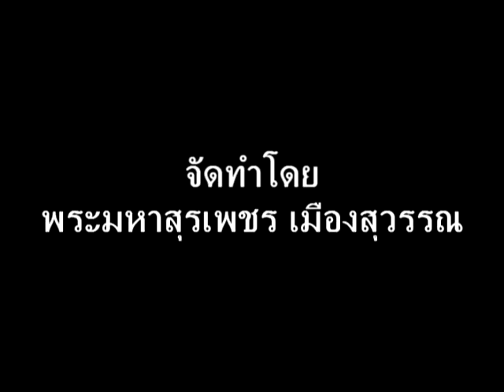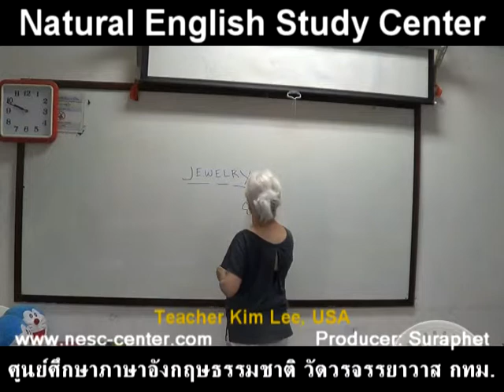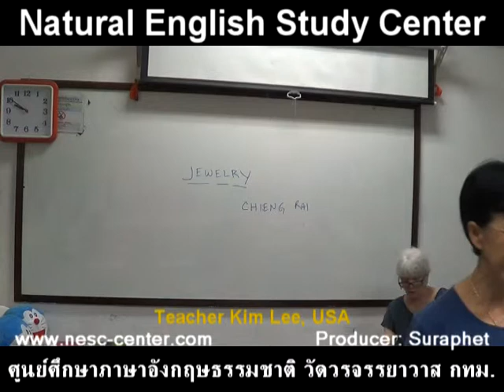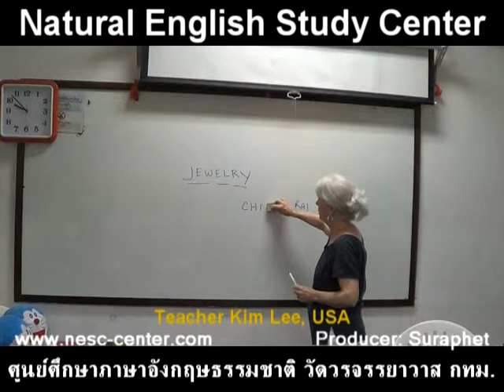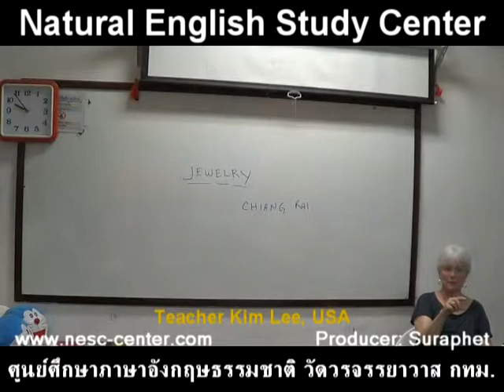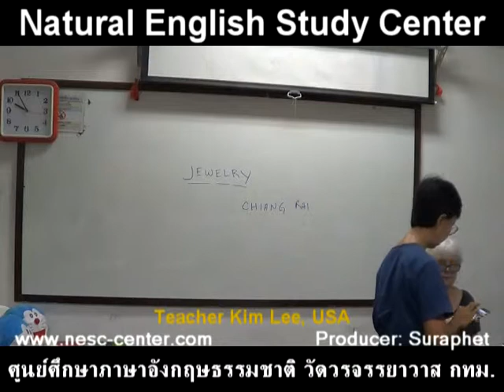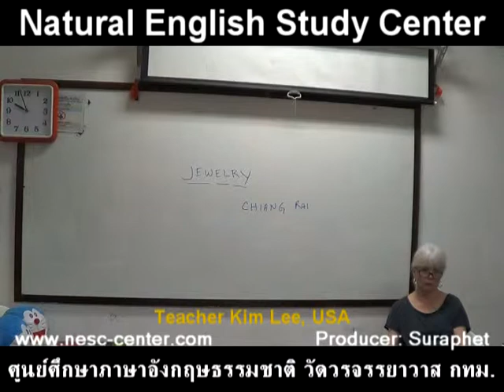suraphet 4176 English Teaching Teacher Kim Lee, USA. Kim Lee 7 September 2017